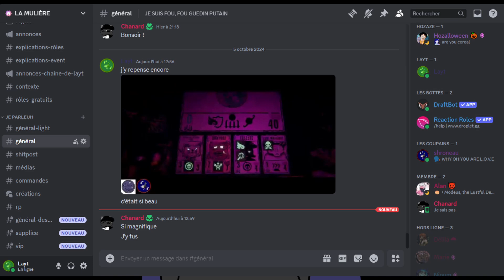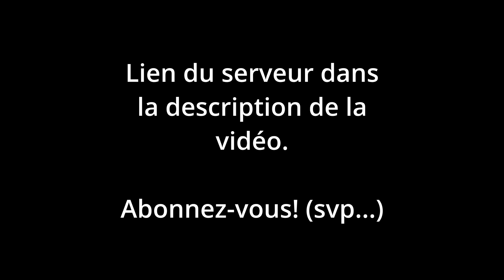Le DISCORD de ma CHAÎNE YOUTUBE ‼️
Annonce du Discord de ma chaîne YouTube. J’ai rien d’autre à ajouter svp abonnez vous et likez je dépends des stats YouTube et si j’ai pas de gros n’ombres je pleure seul dans mon lit jusqu’à ce que je m’endorme le soir